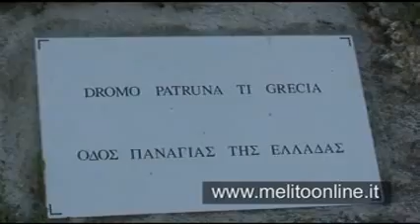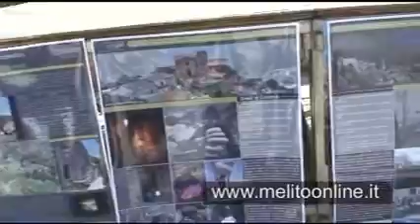Gallicianò I Borghi della Memoria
Gallicianò -  Condofuri (Reggio Calabria9. Prima giornata de "I Borghi della Memoria". Una rivisitazione e scoperta dell'Area Grecanica.